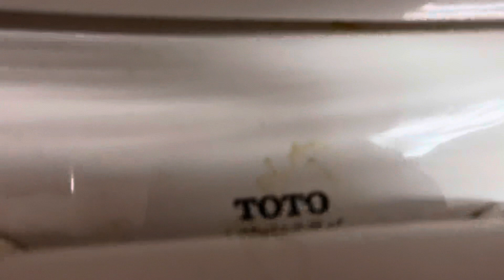634. Vintage Gas Station Restroom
This restroom is awesome, but the toilet is just ok. I wish the original one was here!

Fixtures:
1 2000’s Toto Carusoe (wide trap)

Location: I forgot